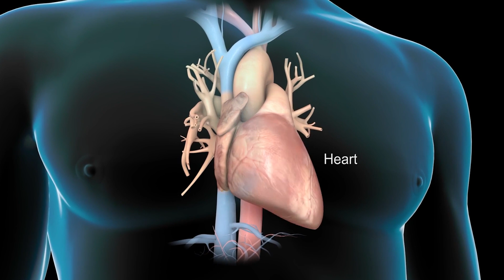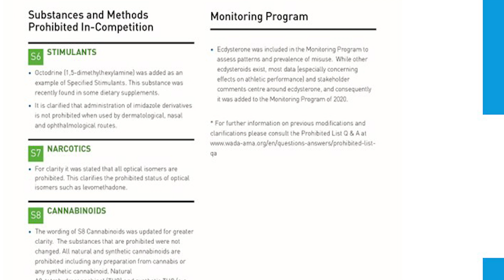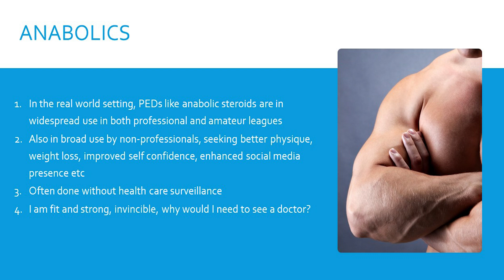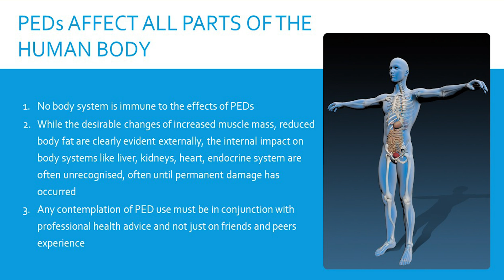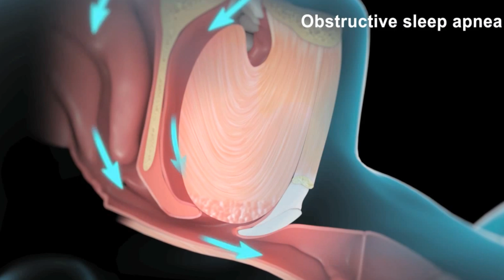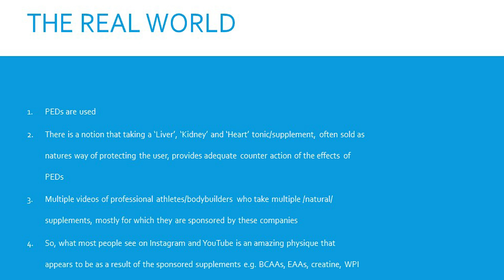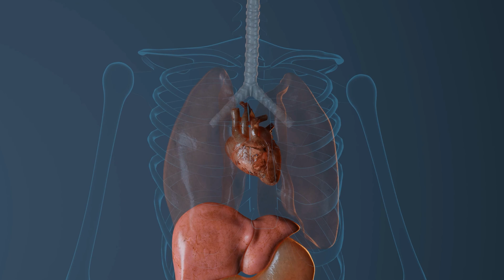Performance Enhancing Drugs and the Heart | Part 1 Introduction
For some time, there have been unfortunate health consequences observed as a result of using performance enhancing drugs. Even more recently and tragically, several well known professional body builders have died at a very young age and rather unexpectedly. The use of these PEDs is widespread but often not openly discussed. Therefore, there is often a lack of information or worse still, mis-information about them and their impact on the body and health overall. While it is the well, young and fit that engage in using these compounds, there is often lack of proper oversight, with little attempt to limit doses. Meanwhile,  internal damage is silently occurring to all body systems. In part 1 of this series, Peter will discuss what some of the PEDs in use are and their mechanism of action.